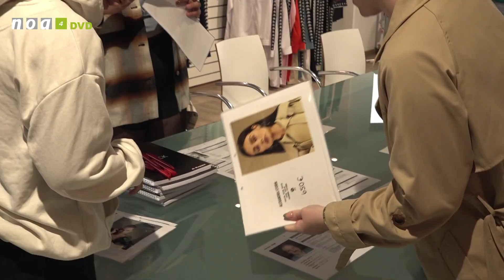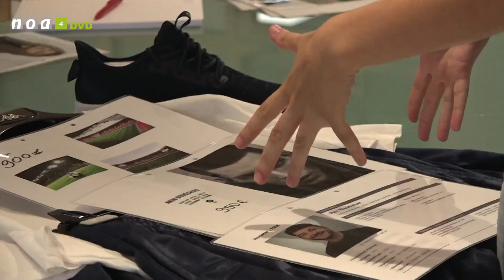EGNO | Jobtour Norderstedt 2022 (noa4 28.09.22)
280 Schüler:innen waren dabei, 29 Unternehmen konnten im September 2022 besucht werden. Hier drei davon: Kappa Deutschland, Glas + Metallbau Kahrmann und das ARRIBA Erlebnisbad und Saunadorf.

Rechtlicher Hinweis: Alle Rechte der Aufzeichnung liegen bei der "on air new media GmbH". Ein Download der Aufzeichnung darf nicht erfolgen, dieser würde strafrechtlich verfolgt von